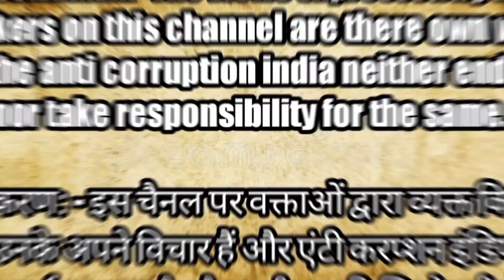Arunachal Pradesh मैं आ रही हूं! हारी नहीं हूं, अपनों का साथ चाहिए। || Arunachal Against Corruption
Montoo Raja
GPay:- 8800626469